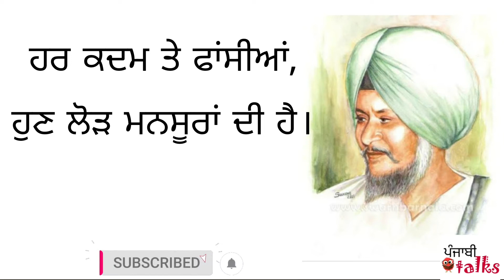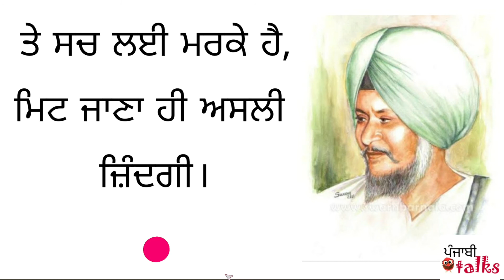ਐ ਕਿਸਾਨੋ || Sant Ram Udasi || Recital~Talwinder Singh || Punjabi Kavita || Kisan Ekta Zindabad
ਕਿਸਾਨ ਸੰਘਰਸ਼ ਨੂੰ ਸਮਰਪਿਤ ਕਵੀ ਸੰਤ ਰਾਮ ਉਦਾਸੀ ਦੀ ਰਚਨਾ "ਐ ਕਿਸਾਨੋ ਕੀਰਤਿਓ "

Sirdar Talwinder singh ਦੇ ਮੁਖਾਗਰ ਤੋਂ

Hitt the Bell Icon
ਐ ਕਿਸਾਨੋ ! ਕਿਰਤੀਓ !! ਕਿਰਤਾਂ ਲੁਟਾਵਣ ਵਾਲਿਓ ।
ਅਣਦਿਸਦੇ, ਡੁੱਲਦੇ ਲਹੂ ਨੂੰ, ਠੱਲ੍ਹਾਂ ਲਗਾਵਣ ਵਾਲਿਓ ।

ਵਤਨ ਨੂੰ ਹੁਣ ਫੇਰ ਖ਼ੂਨੀ, ਰੰਗਤਾਂ ਦੀ ਲੋੜ ਹੈ ।
ਦਸਮੇਸ਼ ਦੀ ਤਲਵਾਰ ਨੂੰ, ਹੁਣ ਸੰਗਤਾਂ ਦੀ ਲੋੜ ਹੈ ।

ਐ ਵਤਨ ਦੇ ਆਸ਼ਕੋ, ਮੰਜ਼ਲ ਬੜੀ ਦੂਰਾਂ ਦੀ ਹੈ ।
ਹਰ ਕਦਮ ਤੇ ਫਾਂਸੀਆਂ, ਹੁਣ ਲੋੜ ਮਨਸੂਰਾਂ ਦੀ ਹੈ ।

ਫ਼ਿਰਕਿਆਂ ਦਾ ਮਾਂਦਰੀ, ਅੱਜ ਫੇਰ ਟੂਣੇ ਕਰ ਰਿਹਾ ।
ਅੱਜ ਕਿਰਤ ਦਾ ਦੇਵਤਾ, ਆਪੋ 'ਚ ਲੜ ਕੇ ਮਰ ਰਿਹਾ ।

ਵਿਹਲੜਾਂ ਦਾ ਵੱਗ ਆ, ਸਾਡੀ ਅੰਗੂਰੀ ਕਿਓਂ ਚਰੇ ।
ਨਫ਼ਰਤਾਂ ਦੇ ਸੇਕ ਨਾਲ, ਸਾਡਾ ਮੁੜ੍ਹਕਾ ਕਿਓਂ ਸੜੇ ।

'ਰੌਣ' ਦੇ ਹੱਥੀਂ ਹੈ 'ਸੀਤਾ', ਫੇਰ ਪਕੜਾਈ ਗਈ ।
ਆਤਮਾ ਦੀ ਲਾਸ਼ ਹੁਣ ਤਾਂ, ਫੇਰ ਦਫ਼ਨਾਈ ਗਈ ।

'ਦਰੋਪਤੀ' 'ਦੁਰਯੋਧਨਾਂ' ਦਾ ਚਿੱਤ ਹੈ ਪਰਚਾ ਰਹੀ ।
ਪਰ ਦੇਖਦੀ ਅਰਜਨ ਦੀ ਅੱਖ, ਅਣਡਿੱਠ ਕਰਦੀ ਜਾ ਰਹੀ ।

ਹਾੜ੍ਹੀਆਂ ਤੇ ਸੌਣੀਆਂ ਦੀ, ਸੌਂਹ ਕਿਸਾਨੋ, ਕਾਮਿਓ ।
ਗੈਂਤੀਆਂ ਤੇ ਤੇਸਿਆਂ ਦੀ, ਸੌਂਹ ਹੱਕਾਂ ਦੇ ਹਾਮੀਓ ।

ਜੁੱਸਿਆਂ ਵਿਚ ਅਣਖ ਦਾ ਸਾਹ, ਭਰਨ ਦੀ ਬੱਸ ਲੋੜ ਹੈ ।
ਤੇ ਤਾਣ ਸੀਨਾ ਜ਼ੁਲਮ ਅੱਗੇ, ਖੜਨ ਦੀ ਬੱਸ ਲੋੜ ਹੈ ।

ਜ਼ੁਲਮ ਨਾ ਸਹਿਣਾ ਇਹ, ਸਚੇ ਰੱਬ ਦੀ ਹੈ ਬੰਦਗੀ ।
ਤੇ ਸਚ ਲਈ ਮਰਕੇ ਹੈ, ਮਿਟ ਜਾਣਾ ਹੀ ਅਸਲੀ ਜ਼ਿੰਦਗੀ ।

Kavi Sant Ram Udasi

Urdu Poetry
Punjabi Poetry
Punjabi Kavita
Ghazal
Poems
Best Poem
Best Nazm
Harf
Sad Poetry
Love Poetry